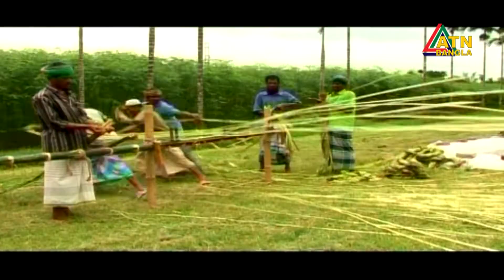কৃষি বিষয়ক অনুষ্ঠান । মাটির সুবাস । জার্বেরা ফুলের চাষ । বিস্তারিত জানুন । MATIR SUBAS | 26.09.2019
উপস্থাপনা- সাব্বির সজীব। পরিচালনা- মোশতাক হোসেন ।

Agriculture is one of the most important sectors in the economy of Bangladesh. In the 50 years since independence, the country's major grain production has increased three to five times. This agriculturally dependent Bangladesh has emerged as an emerging economic power in the world and this progress must be continued at all costs. The agricultural program "Matir Subas" is being aired on ATN Bangla on various issues of agriculture and farmers including the progress of agriculture. Keep an eye on ATN Bangla screen.